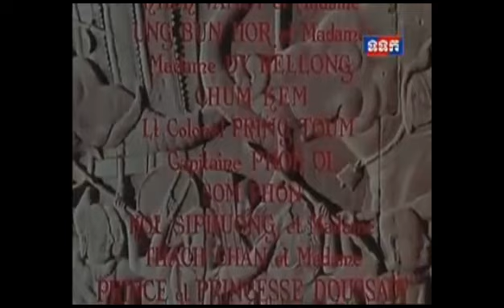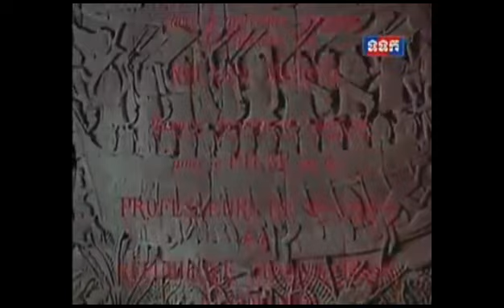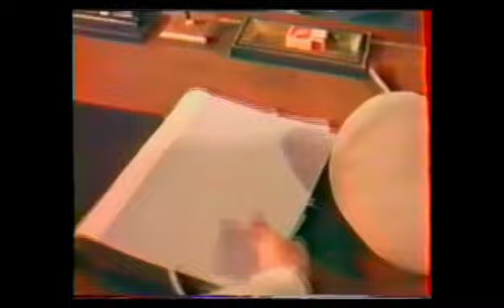រឿង ឆាយាលើអង្គរ សាច់រឿងដើមទាំងស្រុងក្នុងឆ្នាំ១៩៦៧